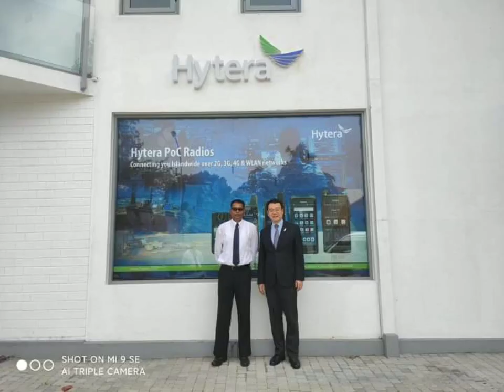CI Deshappriya memorial song